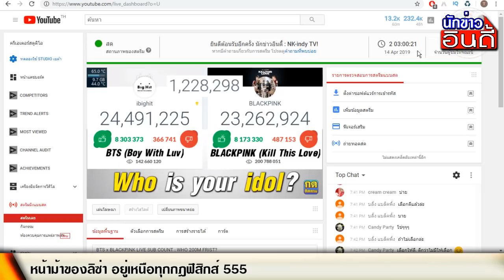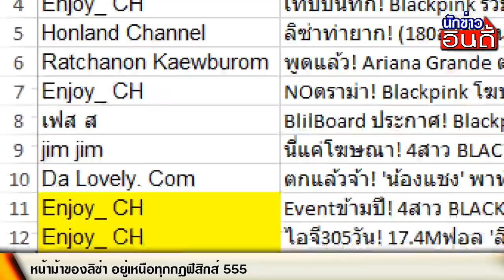งงใจชาวเน็ต! คิดว่า หน้าม้า ลิซ่า BLACKPINK อยู่เหนือทุกกฎฟิสิกส์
ชาวเน็ต งงใหญ่! คิดว่า หน้าม้า ลิซ่า BLACKPINK อยู่เหนือทุกกฎฟิสิกส์

งานcoachella แสดงกันที่โล่งแจ้ง ลมค่อนข้างแรง พัดให้ผมปลิวเสียทรงได้ แต่นั่นไม่ใช่ปัญหาสำหรับแร็ปเปอร์ลิซ่า 💜😆

หน้าม้าของลิซ่า อยู่เหนือทุกกฎฟิสิกส์ 555

ขอขอบคุณข้อมูลดีๆจาก : ชาวบริ๊งทุกท่าน - BLACKPINK YG Thailand

แฟนคลับงง? ‘หน้าม้า ลิซ่า’ สุดมหัศจรรย์ เต้นจัดเต็มแค่ไหน ก็ไม่มีเสียทรง